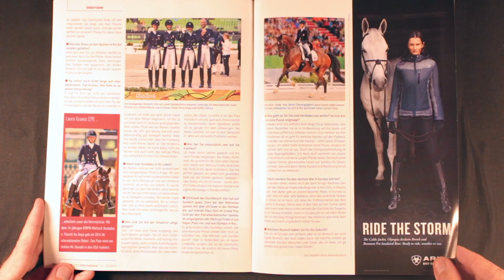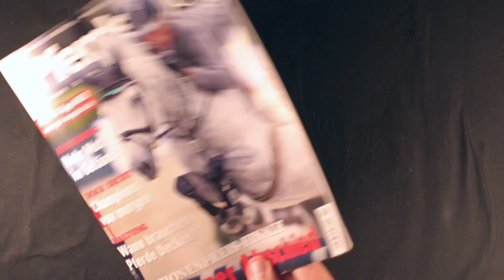Pferdesport Int. #22 2016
Pferdesport International #22